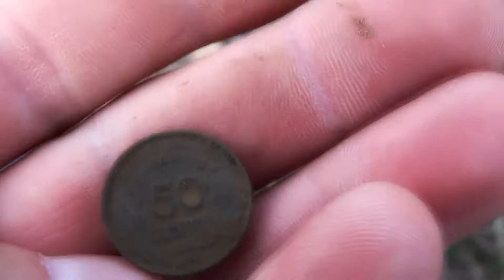2016 derniere !!!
Description